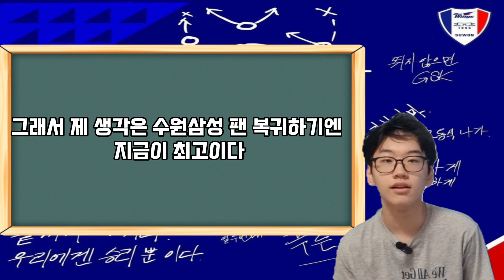수원삼성팬 복귀해도 될까?